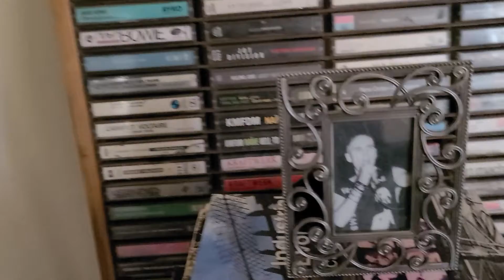The JodyVision Something That Makes People Angry and Dislike Me October 17 2022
Before I get into my story, I want to give my warning. The way the visions are laid out were meant to create emotional challenges for myself and others who know me. With that in mind, I do realize the ideas given to me in my visions, particularly marrying Bill someday, are misleading and not probable. Big hugs to Carylann Loeppke, who is his true mate for life. It takes a special person to be able to give as much love and support to someone as difficult Bill Leeb. We have her to thank, in part, for his success and our opportunity to enjoy his work!